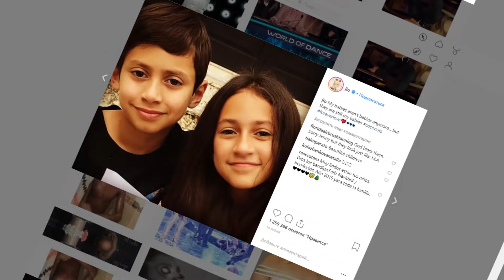10 Самых Богатых Детей В Мире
С вами tophype и в этом выпуске мы покажем вам 10 самых богатых детей в мире  топ